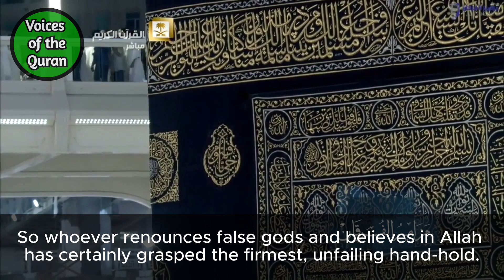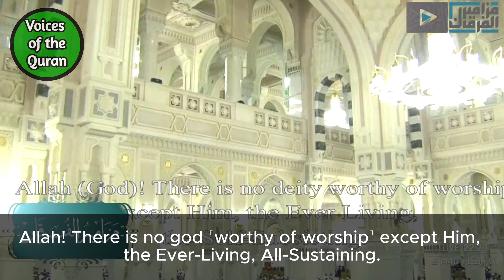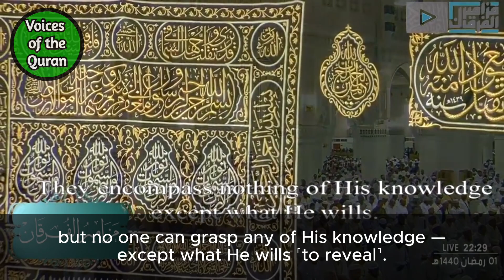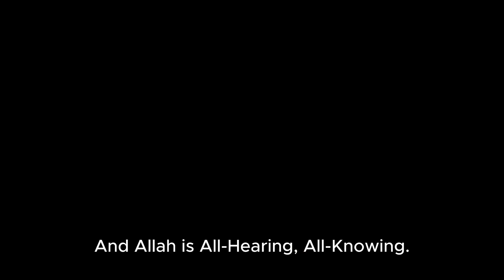Ayatul Kursi | 4 Different Styles | Sheikh Yasser Al-Dossary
Reciter: Yasser Al-Dossary
Surah Baqarah (2)
Thanks to the channel @quranicuploads for the original idea